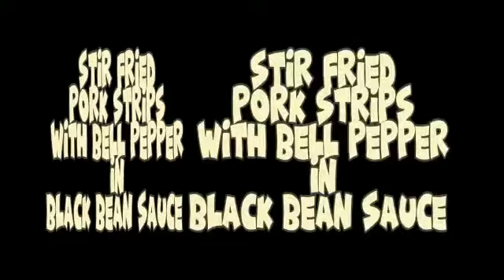Stir Fried pork strips with bell pepper in black bean sauce